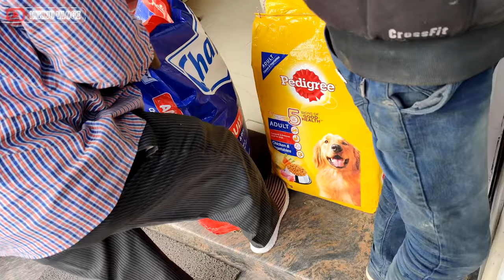Shadow Jaisi Persian Cat Leli Chacha Ne 😍